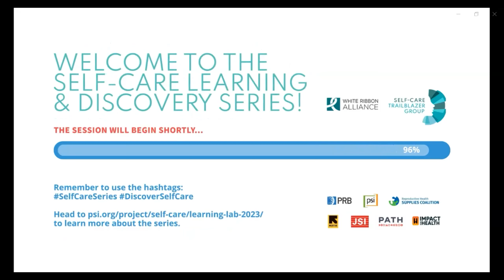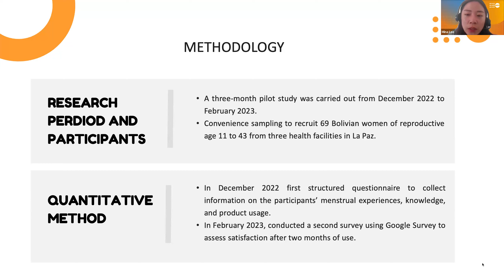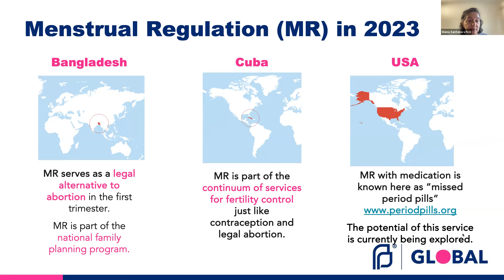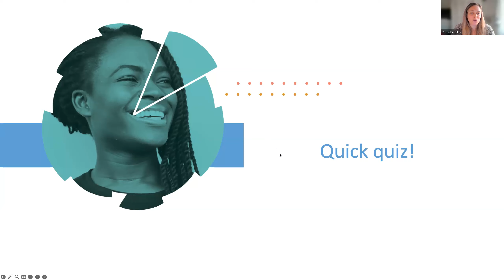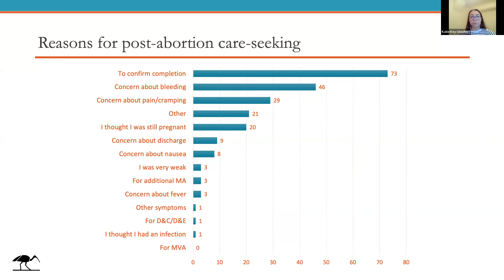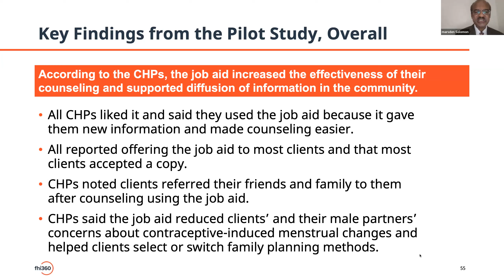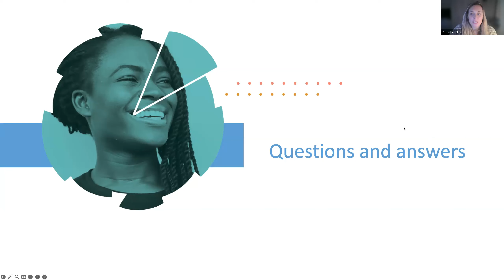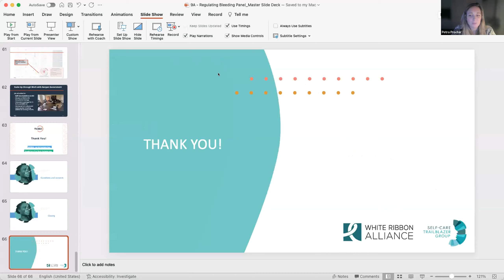Self-care strategies for understanding, regulating and managing menstrual and post-abortion bleeding